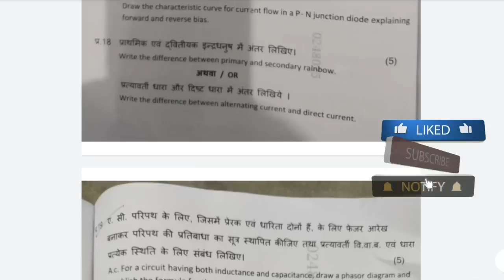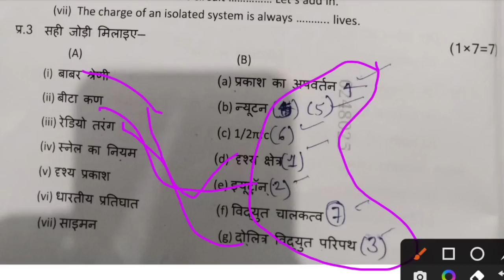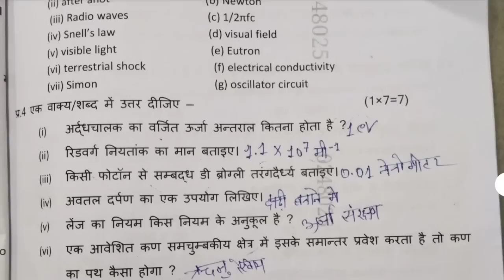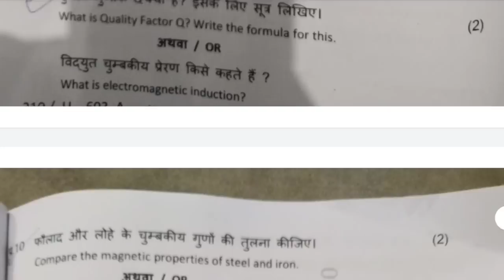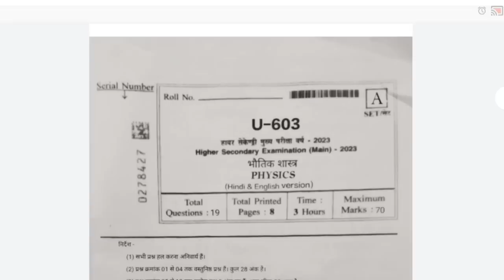class 12th physics varshik Pariksha paper 2023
Your Queries-
class 12th physics varshik Pariksha paper 2023 12yh physics varshik Pariksha paper
kaksha 12th physics varshik Pariksha paper
mpboard class 12 physics paper
12th physics varshik Pariksha paper 2023
class 12th physics paper
12th class physics paper
class 12 physics paper solution
kaksha 12th physics paper
12th physics real question paper 2023
mpboard 12th physics varshik Pariksha paper

12th physics varshik Pariksha paper
mpboard 12th class real question paper
physics varshik Pariksha paper 12th
12th physics real question paper
mpboard 12th physics paper
class 12th physics paper 2023
kaksha 12th physics question paper
class 12th bhautik shastra real paper
12th physics paper solution
mpboard 12th class physics paper
physics varshik Pariksha paper 12th class
12th class physics paper solution
physics real question paper 12th